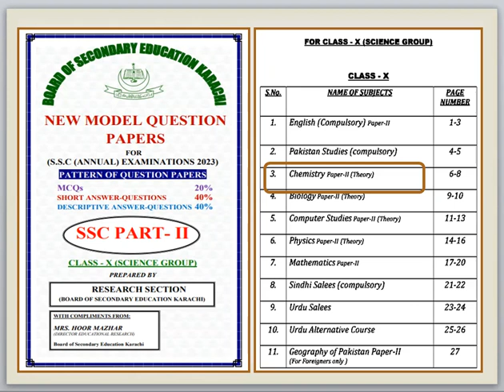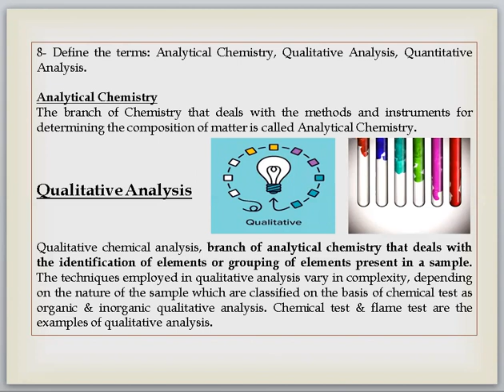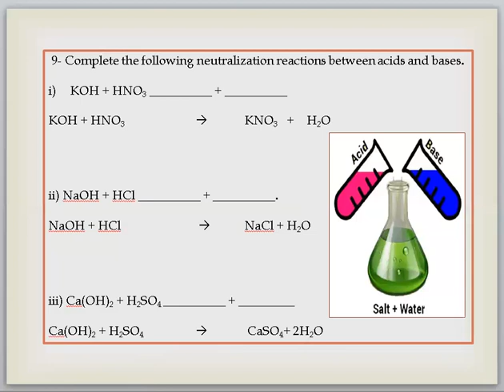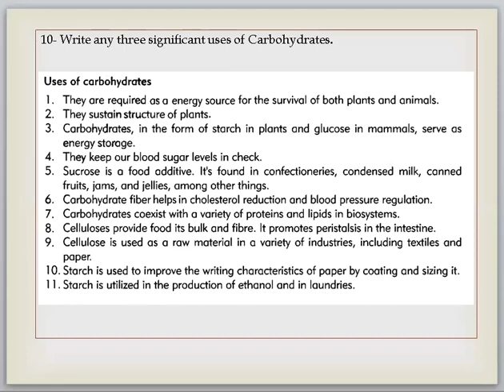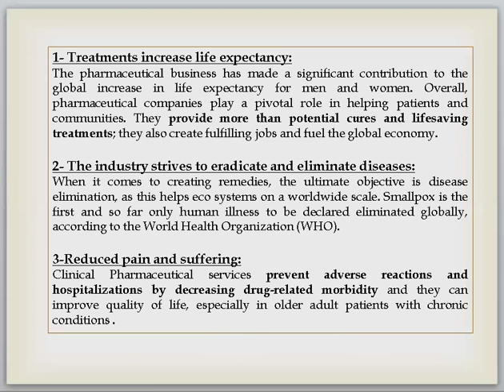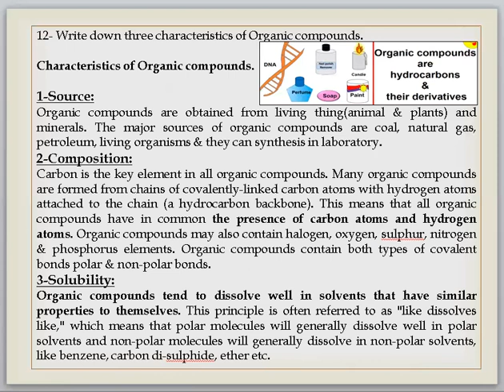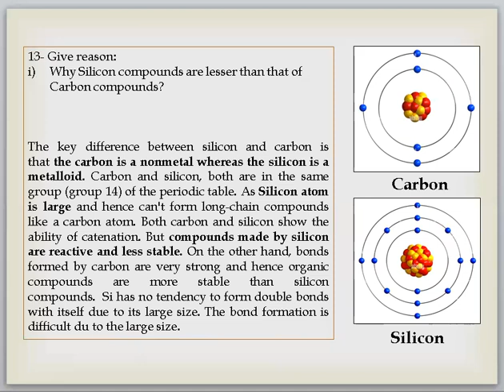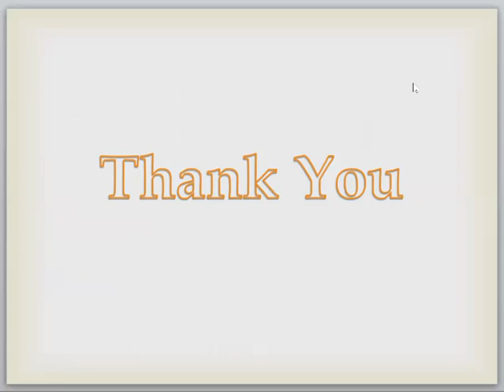Chemistry | Class X | Model Paper 2024 | Section-B | Short Answer Questions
Welcome to SM - Educate, your go-to destination for educational content that inspires, informs, and empowers.

Chemistry model paper 2023 | Class X chemistry model paper 2023 Karachi Board | chemistrychemistry class 12 important questions 2024
class board exam paper 2024
chemistry model paper for class X
Solved chemistry model paper for class X